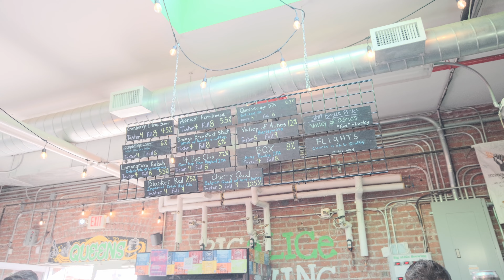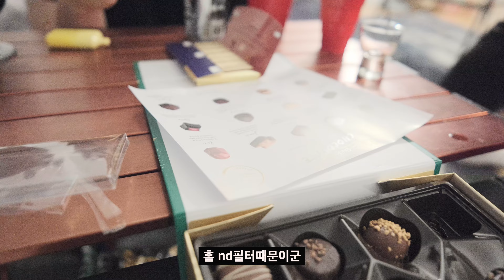보지마삼 6.2K video test